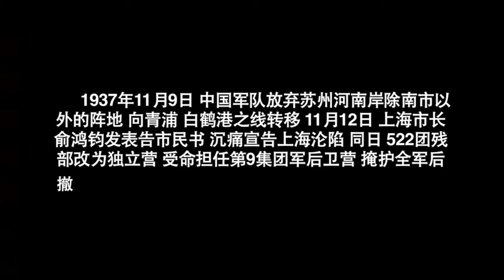【抗日電影】軍官未婚妻被日軍調戲，軍官救人心切重傷，未婚妻不願俘虜自盡！！！ 抗日丨Kung Fu